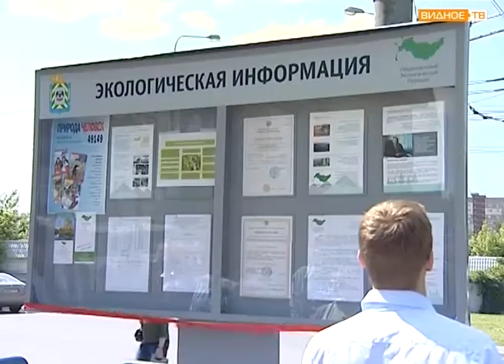"Экостенд" - экологическая информация для жителей Ленинского района